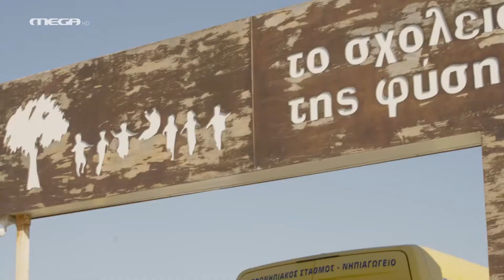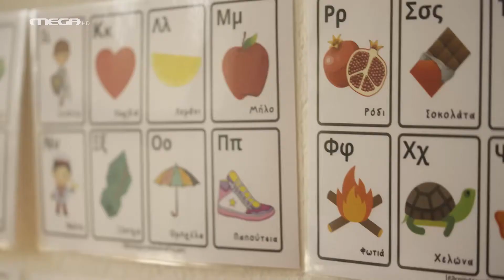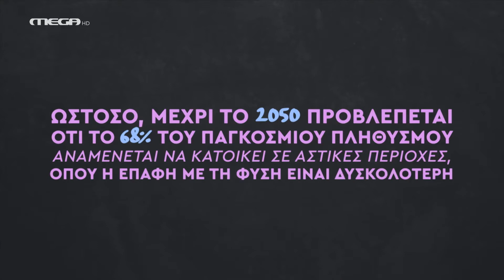Big Bang School @ Ρίζες 4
Αποσπάσματα απο την εκπομπή του MEGA "Ρίζες" με αναφορές στο Σχολείο της Φύσης "Big Bang School" στη Χαλκιδική